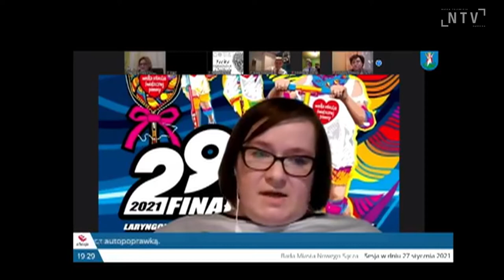Rada Miasta przyjęła program współpracy z organizacjami pozarządowymi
Radni przyjęli program współpracy z organizacjami pozarządowymi. To drugie już podejście do podjęcia tej uchwały. Po tym, jak pod koniec ubiegłego roku okazało się, że miasto przeznaczy na ten cel o 140 tys. zł mniej niż w roku poprzednim, przedstawiciele organizacji pozarządowych wystosowali pismo do sądeckich radnych z prośbą o interwencję.

Projekt ponownie wrócił pod obrady. W tym roku, ze względu na oszczędności, współpraca została ograniczona tylko do siedmiu obszarów (z pominięciem oświaty i wychowania, turystyki, upowszechniania kultury, zarządzania kryzysowego i ekologii)

W ramach autopoprawki do projektu przeznaczono dodatkowe 50 tys. zł na zadania o dużym znaczeniu dla społeczności lokalnej.